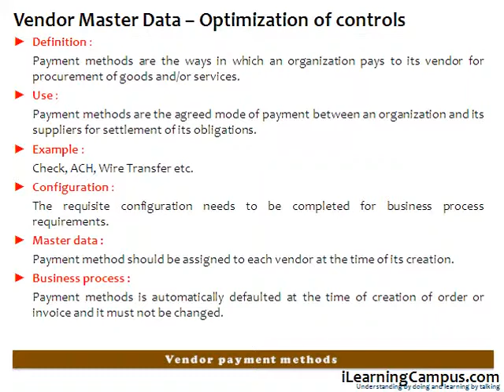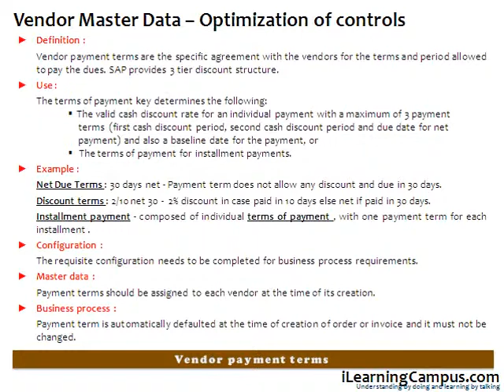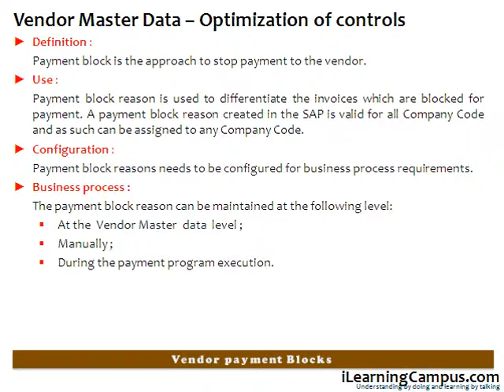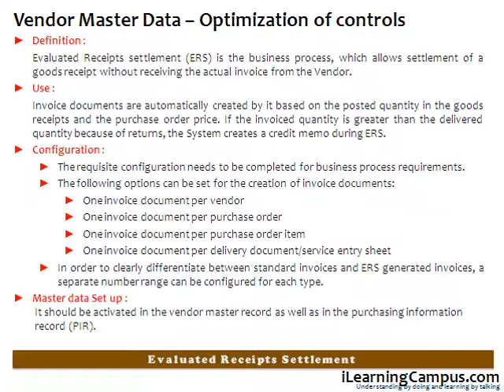SAP Vendor Master Data Optimization of controls